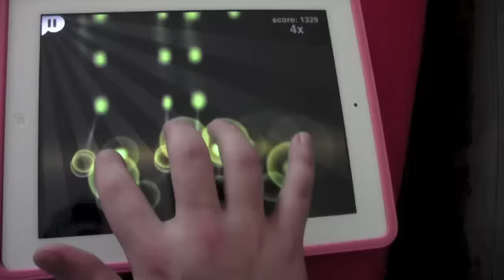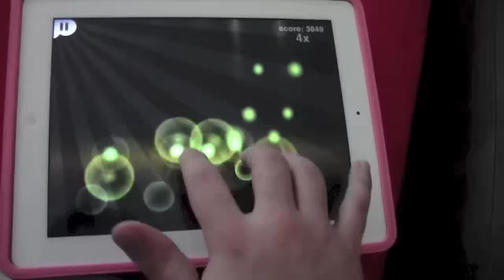Call me maybe Carly Rae Jepsen Magic Piano perfect score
perfect score
hard mode